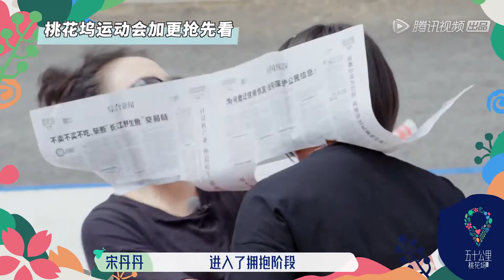李雪琴辣目又出奇招，运动会上玩“报纸拔河” | 五十公里桃花坞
《拜托了冰箱》轰趴季是腾讯视频出品的一档明星社交真人秀。本季将棚内谈话场景拓展到轰趴馆的社交场景，通过美食游戏和盲盒体验定制主题轰趴建立聚会社交场，为嘉宾打造轻松快乐的轰趴体验，呈现社交故事的不同样本，分享探讨年轻的社交态度和生活方式。
◆ 出演嘉宾：何炅，王嘉尔，高卿尘，刘彰，陈梓铭